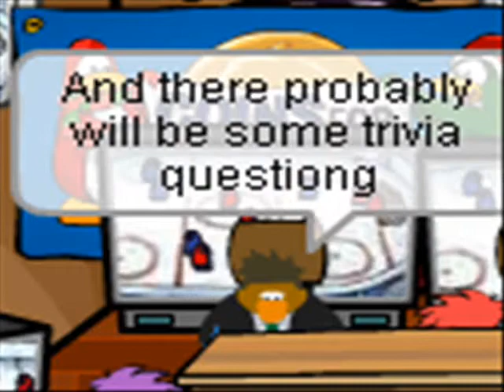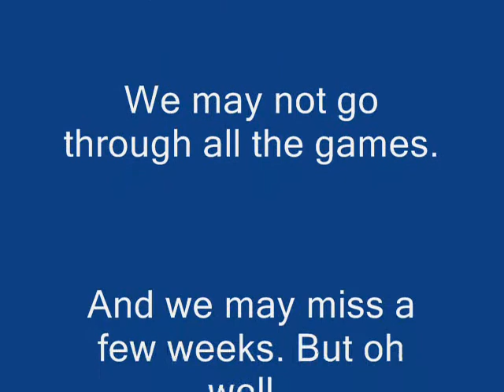Club Penguin NFL Sports Center With Al Michaels And John Madden Coming Soon!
I, in no way, have anything to do with this company, and the copyright of the audio used in this video, is owned by them. I however, own the editing in this video.This video was used to entertain my subscribers and viewers, not in any way for profit or redistribution reasons.

The audio presented in this video DOES NOT belong to me. It belongs to it's rightfully, copyrighted owner CBS. I, in no way possible, own the shooting system, Camstudio. Windows Movie Maker belongs to all Windows computers (Dell for example.) I will not stand for any copyright infrigments, I have followed the rules, and have no right to have a copyright infigment.

Hey! My new video after my editor broke! This one is really good! Can't wait for you guys to see it!! It's coming soon.